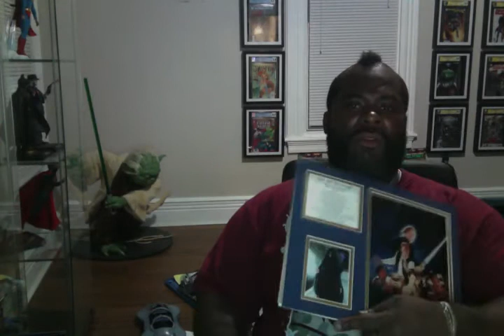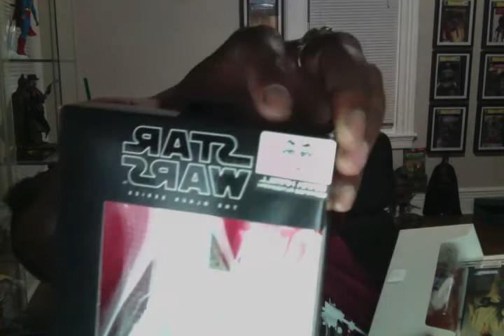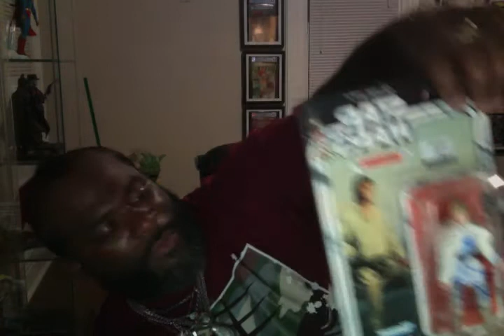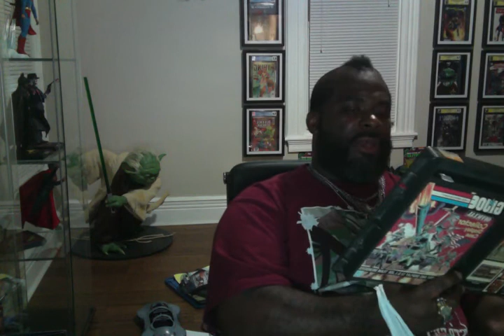NYCC 2017 10-06 pick ups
had a blast getting my Mark Hamill auto's and some great retro pick ups and deals thx for watching